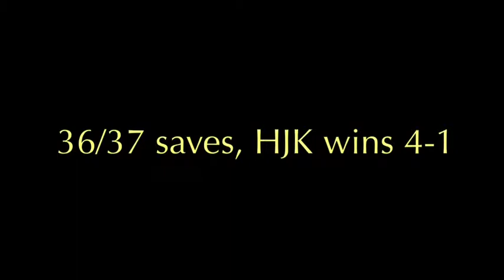KiVa B vs HJK B 17 Nov 2013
Goalie Akseli Isotalo